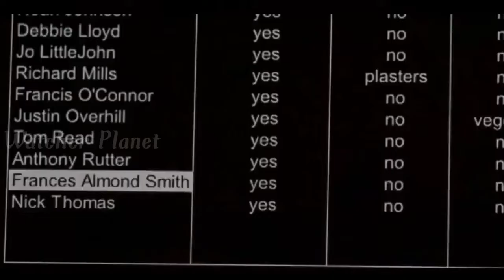The Hole Movie Explained in Hindi | Hollywood Thriller Movie Explained in Hindi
The Hole Movie Hindi Dubbed
The Hole Movie in Hindi
The Hole Movie Explained in Hindi
The Hole Movie Explanation in Hindi
The Hole Movie Explain in Hindi
The Hole 2001 Movie Explained in Hindi
The Hole 2001 Full Movie in Hindi
The Hole Film Explained in Hindi
The Hole Film Explain in Hindi
The Hole Film Explanation in Hindi
The Hole Ending Explained in Hindi

Credits:
Images and footage Source: Pathé
Director: Nick Hamm
Producer: Lisa Bryer
Jeremy Bolt
Pippa Cross
Writer: After the Hole
by Guy Burt

Video Topics :
1.hollywood movie explained in hindi
2.movie explained in hindi
3.explained in hindi
4.movie explain in hindi
5.hindi explanation of hollywood movies
6.movies explained in hindi
7.hollywood movie story explained in hindi
8.hollywood explained in hindi
9.movies explained
10.explain hollywood movie in hindi
11.hollywood movie explanation in hindi
12.ending explained in hindi
13.hollywood movie explain
14.hollywood movie hindi explained
15.hollywood movie hindi explanation
16.movie explained
17.hollywood movie in hindi explained
18.movies insight hindi
19.endingexplainhindi
20.Ending Explained In Hindi
21.Explained
22.Movie Explained in Hindi
23.movie hindi explained
24.hollywood movie
25.explained in hindi
26.Movie Hindi Explanation
27.hollywood movie in hindi explain
28.hollywood movie in hindi explained
29.hollywood movies in hindi explanation
30.movies explained hindi
31.love story movie explained in hindi
32.hollywood movies in hindi explanation
33.Movies Explanations in Hindi
34.Movie Explained in Hindi
35.Film Explained in Hindi
36.Film Explained Hindi
37.Film Explain in Hindi
38.Film Explained
39.Film Explained in hindi
40.Film Explaine hindi